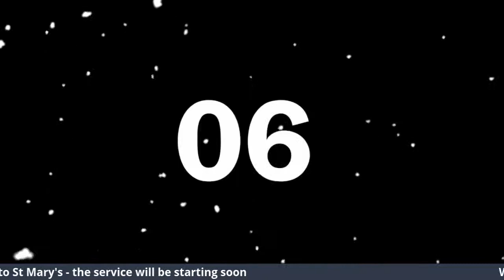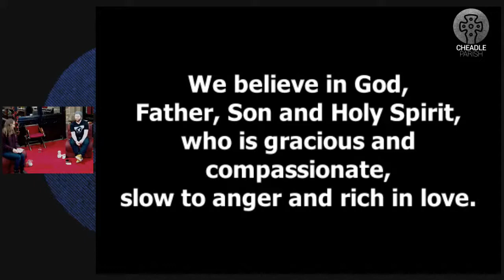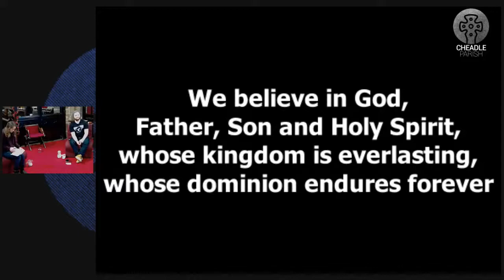BIG Questions: Can I be a Christian and struggle with mental health?